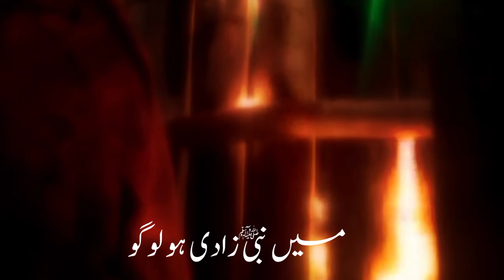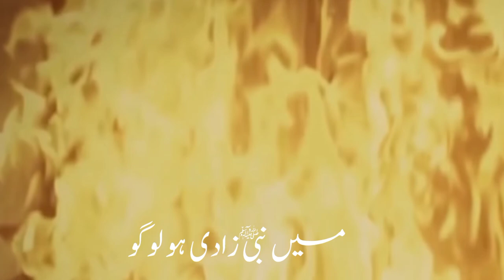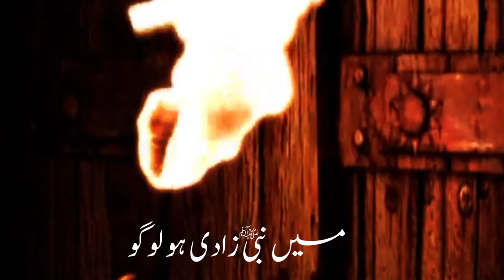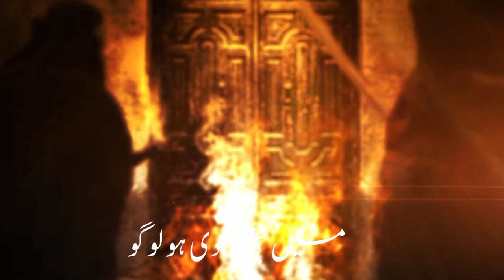3 Jami ul Sani Noha | Mera Ghar Na Jalao Noha Shahadat Bibi Fatima as | Ayyam e Fatmiya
♠️Bismillah♠️

Mera Ghar Na Jalao | Syed Ali Asjid | New Nohay Ayam e Fatmiya 2023

Noha | Mera Ghar Na Jalao
Recited By | Syed Ali Asjid Bukhari (Tret Syedan)
Chorus | HDS Team
Audio: HDS (Hussnain Naqvi)
Video Editing: NB (Syed Ghayour Haider Naqvi)

Special Thanks | SYED ABBAS HAIDER NAQVI

nohay2022-23
# Ayam e Fatmiya Noha
Falsafa e Azadari
3 jamadi ul sani
3 jamadi ul sani 2022
3 jamadi ul sani 2023
3 jamadi ul sani noha
3 jamadi ulsani 1444
Ayyam e fatimiya
Ayyam e fatmiya 2022
Bibi Zahra (SA) Noha 2022
Bibi fatima noha 2022
Bibi fatima zahra noha 2023/1444
Noha 3 jamadi ul sani
Noha bibi fatima zahra 2022-23
ayam e fatmiyah
ayam e Fatmiyah 2022-23
ayam e fatmiyah 2023
ayam e fatmiyah noha
ayam e fatmiyah noha 2023
bibi fatima noha
new noha bibi fatima
noha bibi fatima 2022-23

13 Jamadi ul Awwal
ayam e fatimiyah
Mera ghar na jalao noha
13 jamad ul awwal noha status
3 jamadi ul sani status
13 jamadi ul awal status
masaib bibi fatima
shahadat bibi fatima zahra whatsapp status
13 jamadi ul awal whatsapp status
3 jamadi ul sani whatsapp status

3 jamadi ul sani status noha
shahadat bibi fatima whatsapp status
3 jamadi us sani
shahadat bibi fatima status
3 jamadi ul sani new status
shorts